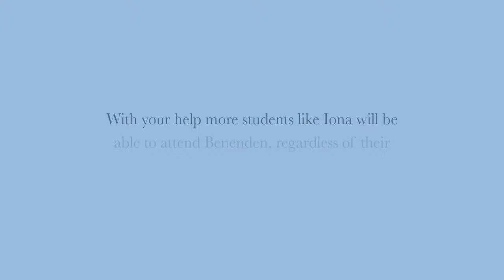A Bursary Recipient's Perspective: Iona's Story